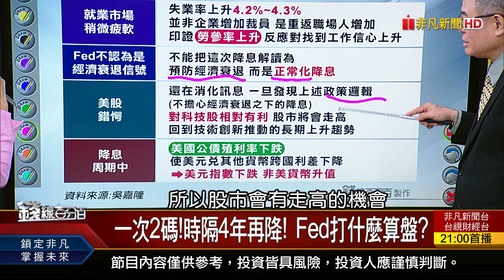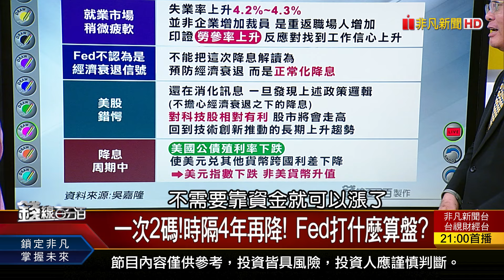《玩弄政治?經濟太糟? 曝!鮑爾背後盤算!》【錢線百分百】20240919-4│非凡財經新聞│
◎玩弄政治?經濟太糟? 曝!鮑爾背後盤算!